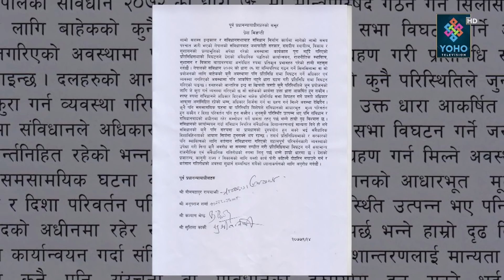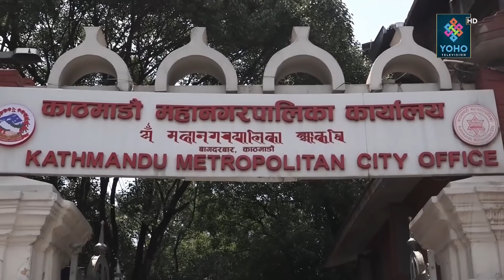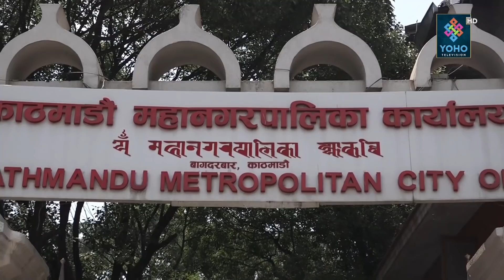YOHO SAMACHAR : योहो समाचार 2077/09/26 || YOHO TV HD